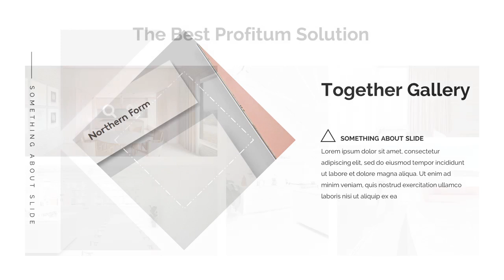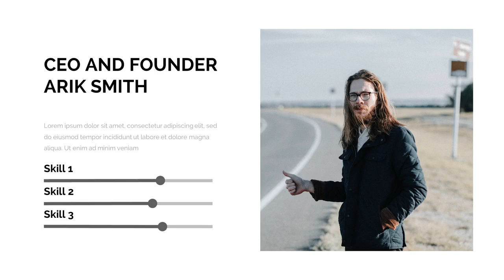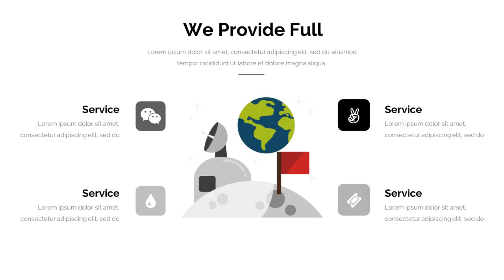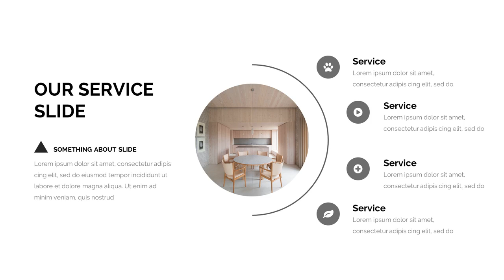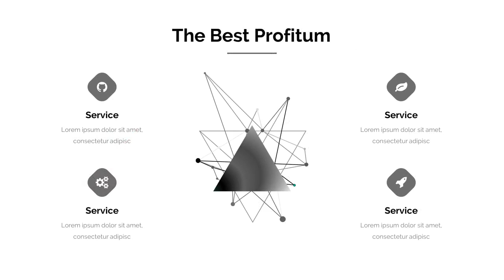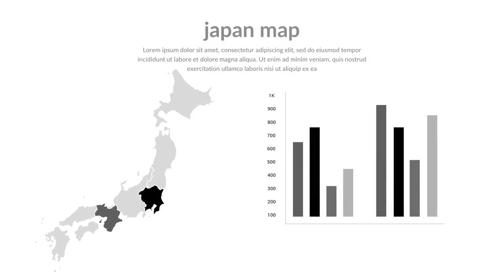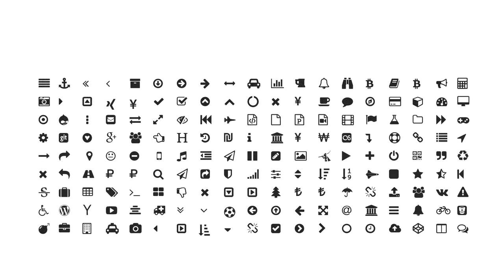Nego Creative Google Slide Template - Graphicriver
Features:
* 500+ easy editable font icons kit. We know you love icons!